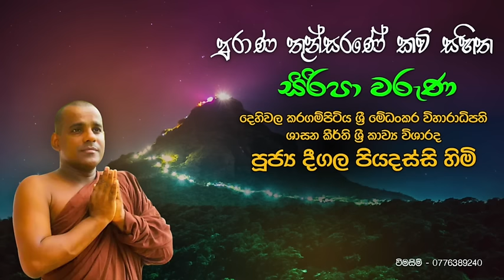පුරාණ තුන්සරණේ කවි සහිත සිරිපා වරුණ | Deegala Piyadassi Himi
පුරාණ තුන්සරණේ කවි සහිත සිරිපා වරුණ | Deegala Piyadassi Thero

දෙහිවල කරගම්පිටිය ශ්‍රී මේධංකර විහාරාධිපති ශාසන කීර්ති ශ්‍රී කාව්‍ය විශාරද පූජ්‍ය දීගල පියදස්සි හිමි.

© ALL RIGHTS RECEIVED BY DEEGALA PIYADASSI THERO